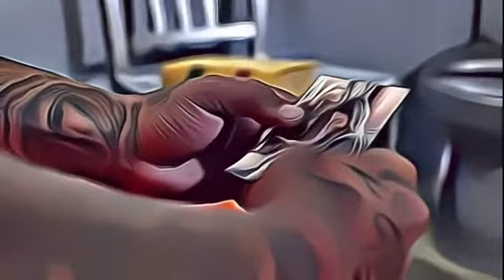"Lookin' Out Tha Window" Baby Dee Featuring Doc Fingers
I had a couple artist  recently write and record to this older track of mine on Bandlab and really liked what they laid down.

Decided it would be fun to mesh the two together, do a mix and cut a video.

If you aren't over there yet check out it's a really good place to network and collaborate.

Lookin' Out Tha Window was written and performed by Baby Dee featuring Doc Fingers on guitar.

Special thanks to these artist for letting me play with their works.

Get 14 free for profit lo-fi and emotional trap beats with hooks and videos

Original Video footage was sourced on Pexels under a CC_BY_4.0 license